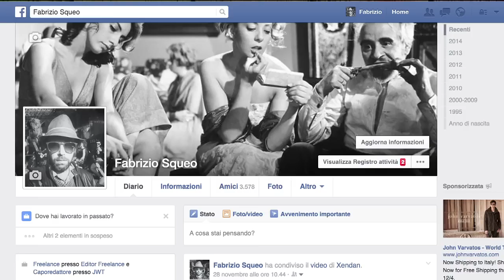The Night Meister Express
Click for the most legendary night.